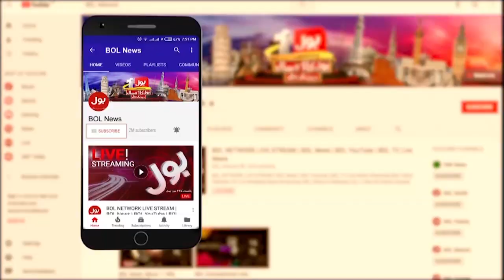Shehbaz Sharif Takes Oath as Prime Minister of Pakistan | Breaking News